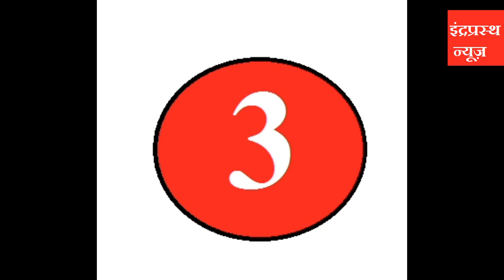29/07/2019 उत्तर प्रदेश की पांच बड़ी राजनीतिक खबरें | UP Top Politicle News, Akhilesh Yadav,Rajbhar